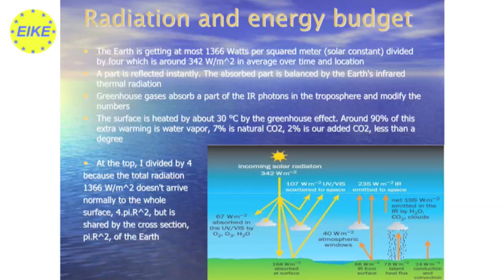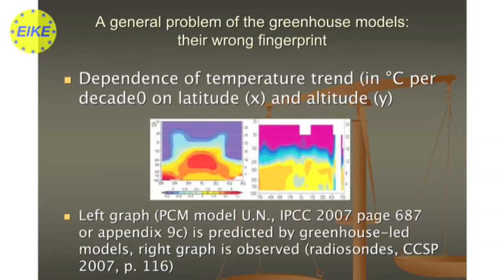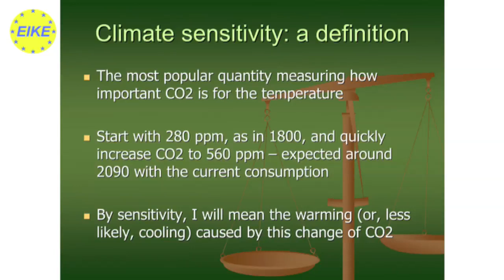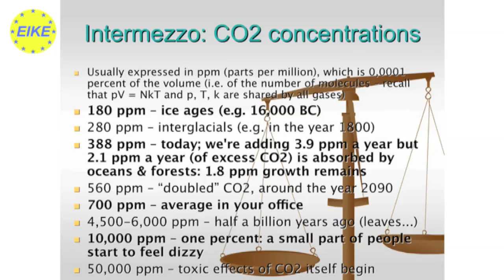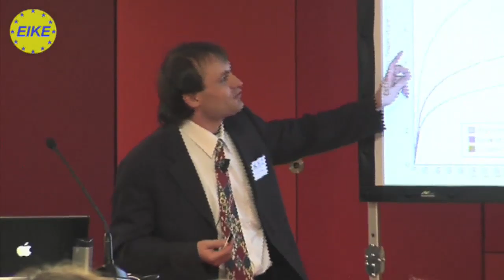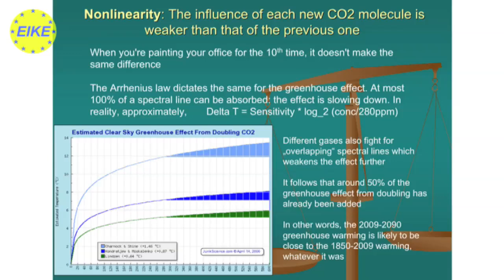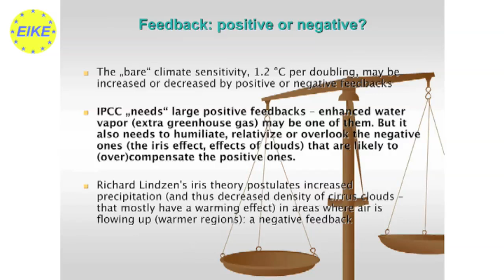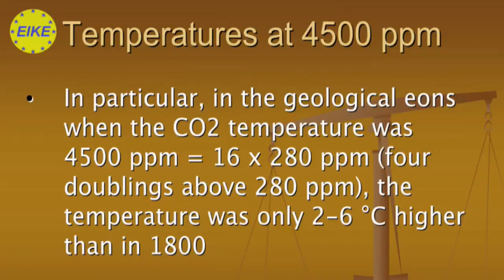Dr. Luboš Motl: Ways to see that sensitivity is low (2/3)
Dr. Luboš Motl, Physiker und Wissenschaftspublizist: Ways to see that sensitivity is low, 2. Internationale Klimakonferenz, Berlin 2009